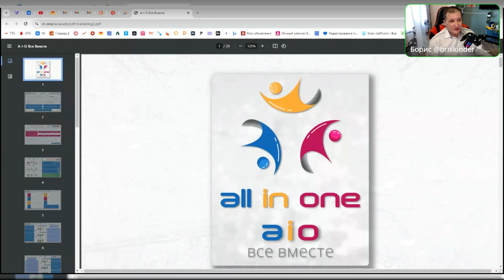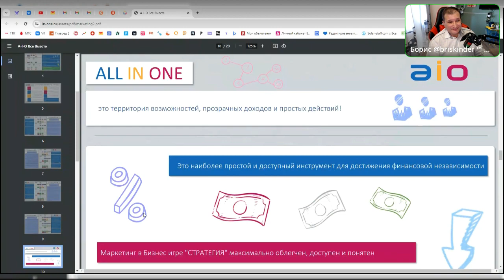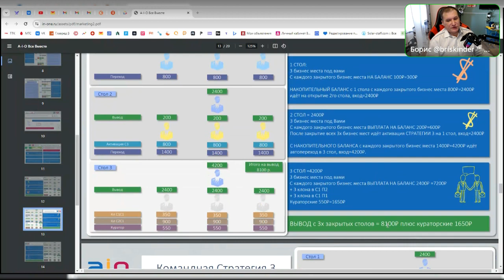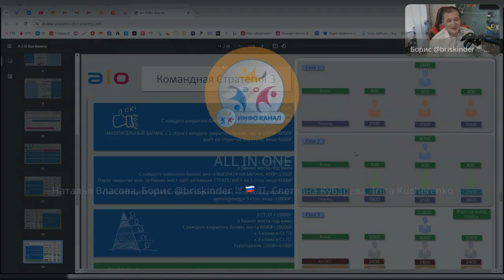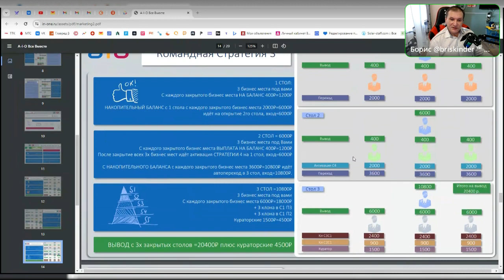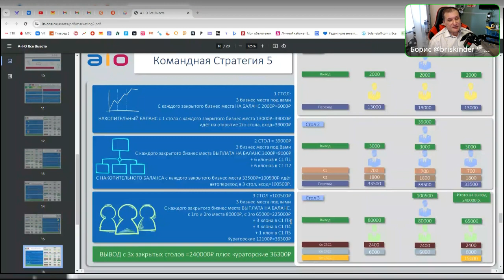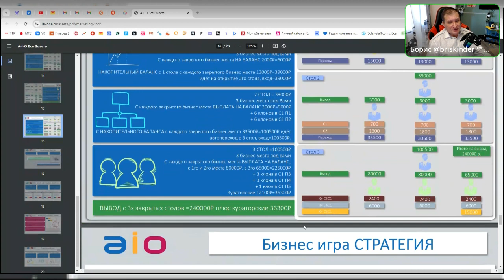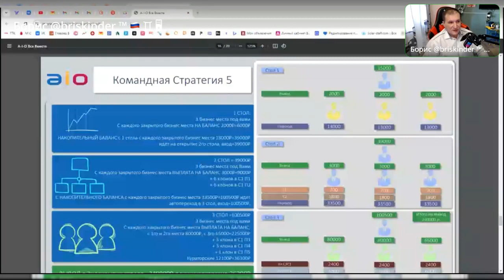ALL IN ONE Клондайк для сетевиков и инвесторов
Приглашение к деньгам | Заработок в интернете, о котором НИКТО НЕ ГОВОРИТ в 2024